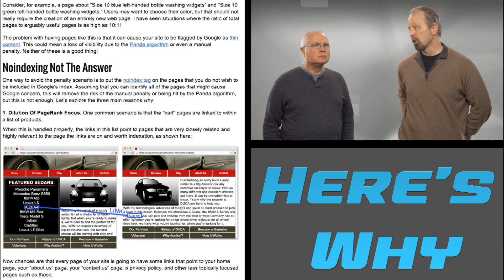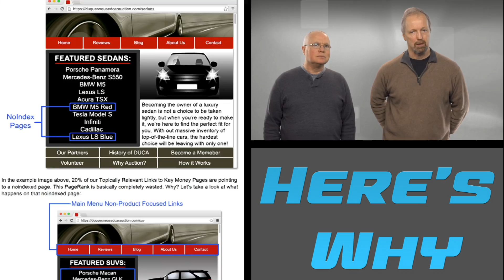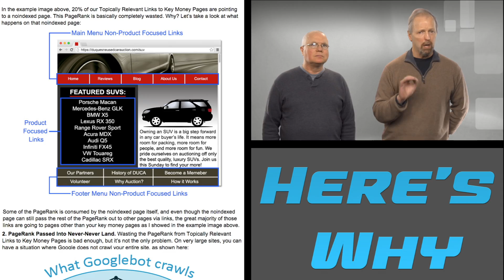Why are NoIndex Tags Not Always the Best Quick Fix? - Here's Why with Mark & Eric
When implemented tactically and properly, NoIndex tags can be a great boost for your site. But using them with a broad stroke on a massive scale can can create more problems than it solves. On today's episode of Here's Why, Mark and Eric explain why you must be disciplined with your NoIndex implementation.